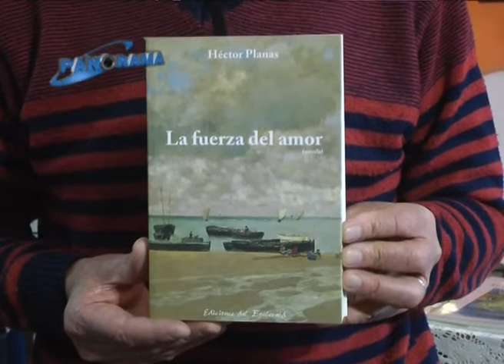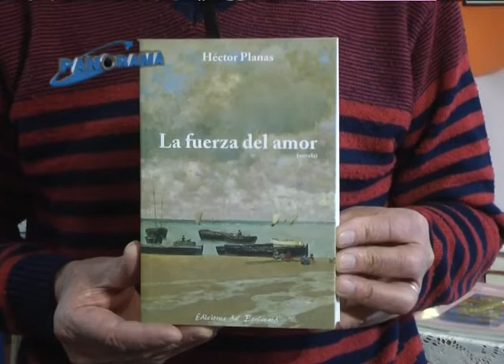Quedó inaugurada la edición 2019 de la Feria del Libro